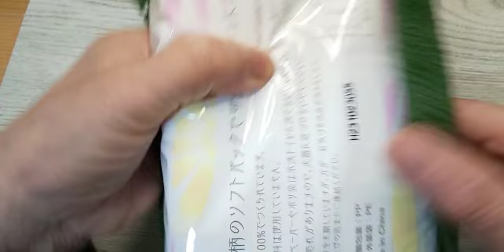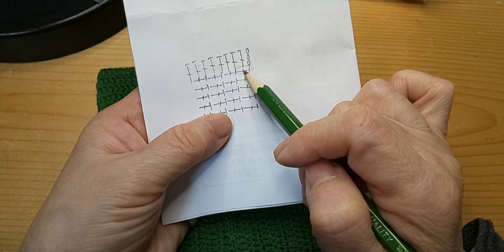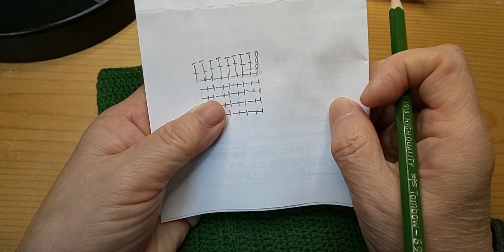ひまわりモチーフをティッシュカバーに可愛くしてみました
前回編んだひまわりのモチーフをティッシュカバーにしてみました。
作業の工程を見ていただけるといいかな。

メルカリフリマアプリ「メルカリ」でハンドメイドのんのんさんが販売中